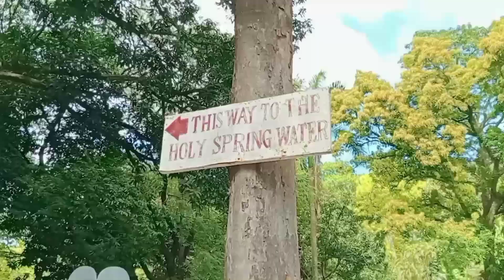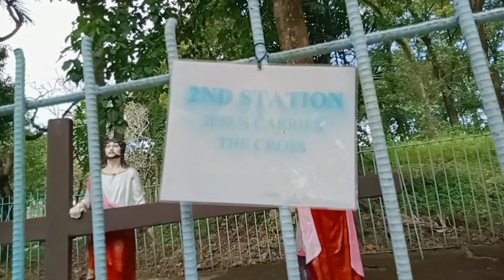KAILAN ITINAYO ANG GROTTO SAN JOSE DEL MONTE BULAKAN?OUR LADY OF LOURDES